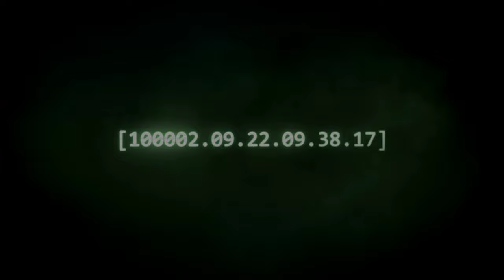Halo: CE Anniversary[#10] - Пасть [Финал] (Прохождение на русском(Без комментариев))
Хронология событий в играх серии Halo:
1) Halo Wars (2526)
2) Halo: Reach(2552)
3) Halo: Combat Evolved Anniversary(2553)
4) Halo 2 Anniversary
5) Halo 3: ODST (Одновременно с Halo 2)
6) Halo 3 (2554)
7) Halo: Spartan Assault
8) Halo 4 (2557)
9) Halo: Spartan Strike
10) Halo 5 (2558)
11) Halo Wars 2 (2559)
12) Halo Wars 2: Awakening the Nightmare
13) Halo Infinite

Сюжет игры повествует о войне людей, представленных силами Космического Командования Объединённых Наций и религиозного союза нескольких инопланетных рас — Ковенанта. Люди изо всех сил сражаются за выживание, но всё же сдают свои позиции на всех фронтах. Последней надеждой человечества стал проект «СПАРТАНЕЦ-II» — программа создания биологически усовершенствованных суперсолдат, которые стали самым эффективным оружием в борьбе с пришельцами. Все научные силы по этому проекту базируются на планете Предел. Ковенанты находят планету и подвергают её орбитальной бомбардировке. Уцелел всего один корабль — «Столп Осени», на котором оказался выживший спартанец Джон-117 (более известный как Мастер Чиф). Корабль совершает прыжок вслепую через гиперпространство и выходит из него рядом с таинственной инопланетной структурой под названием Ореол. Флотилии Ковенанта удаётся отследить прыжок и начать новую атаку на корабль. Джон-117 получает приказ любой ценой защищать искусственный интеллект корабля — Кортану.

Яндекс Деньги
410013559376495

Web Money
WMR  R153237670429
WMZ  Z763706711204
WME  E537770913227